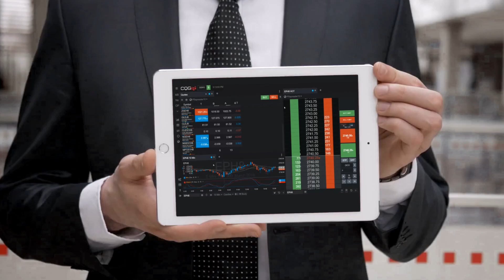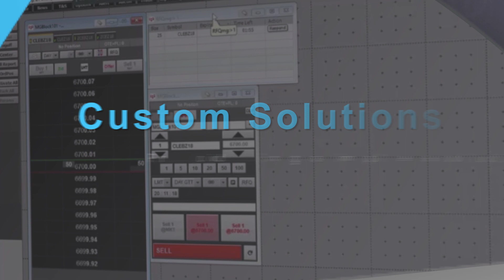A Suite Expansion: Technology Solutions for Financial Markets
CQG continues to expand its suite of solutions to meet the needs of individuals and companies in the financial markets and derivatives industry.